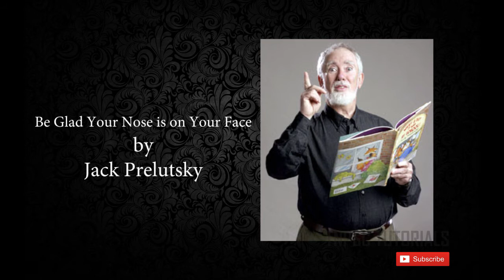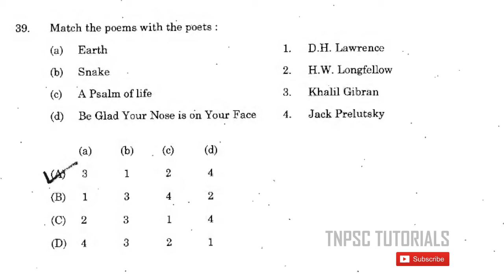TNPSC - GENERAL ENGLISH PART C TOPIC 1-TAMIL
TNPSC- 02 GENERAL ENGLISH  PART C TOPIC 1-TAMIL